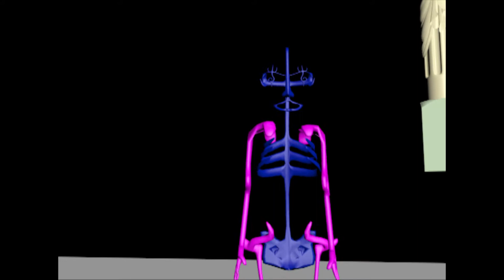Nut Kick Agony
No nuts were harmed during the making of.